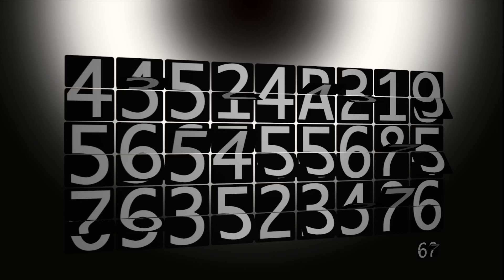Happy New Year Info board (Aviation Style) Motion 5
Wish you a Happy New Year Info board via Motion 5, tutorial by @simonubsdell